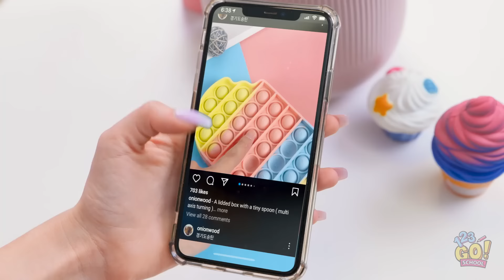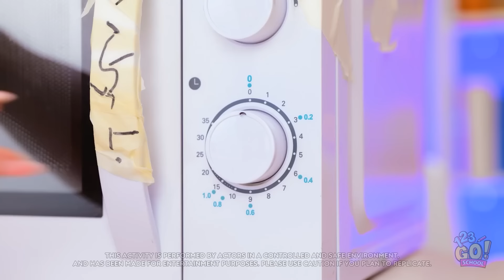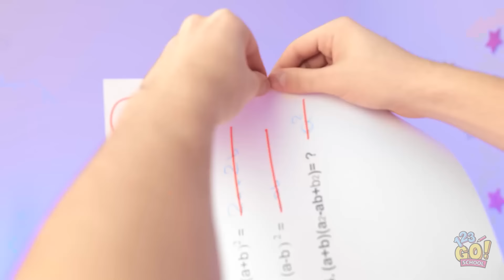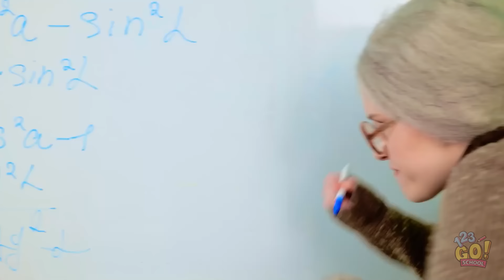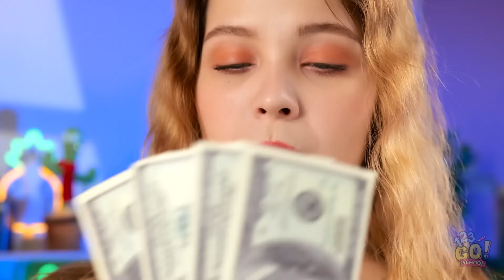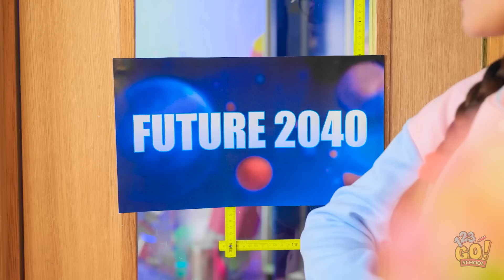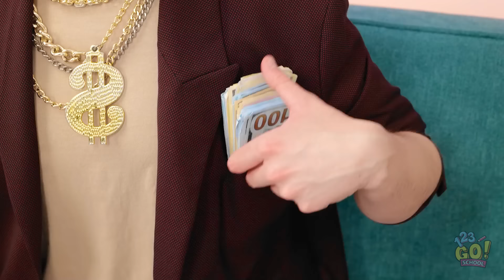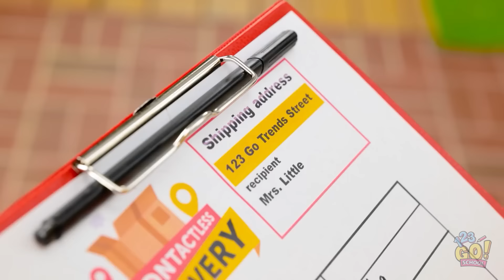RICH vs. POOR FIDGETS || DIY Anti-Stress Toys Ideas! The Most Viral Gadgets by 123 GO! SCHOOL